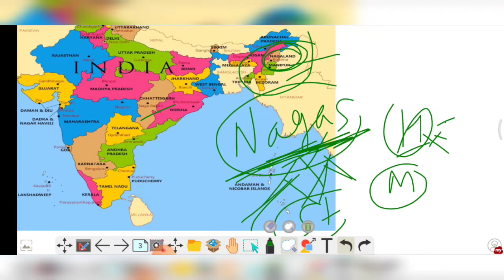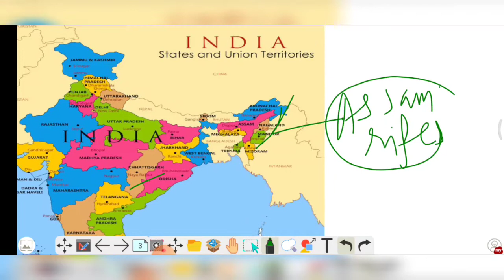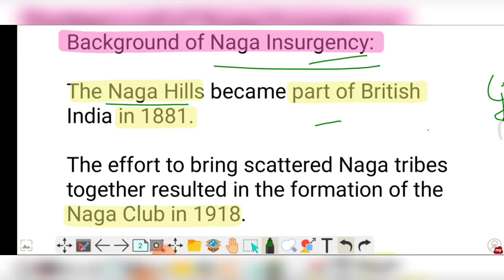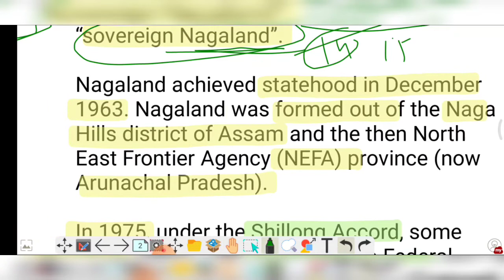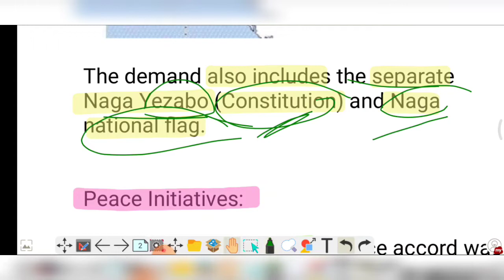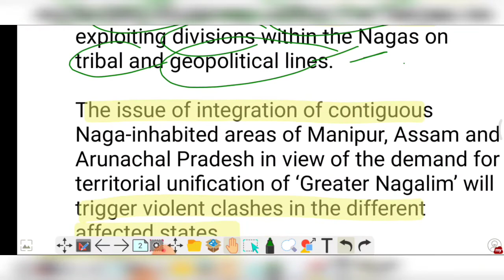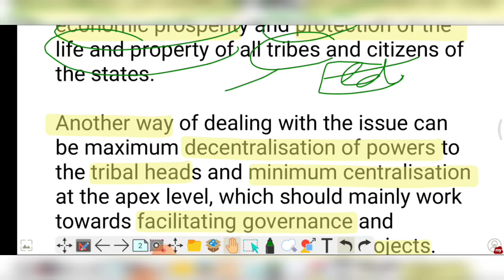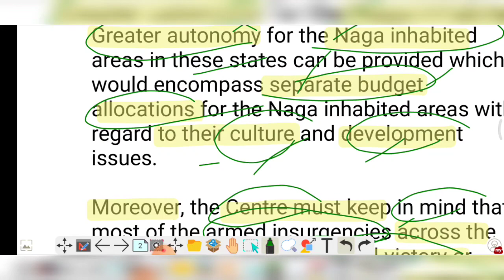Naga Issue | Naga Peace Talks | From historical background to present | Prelims and mains ke liye